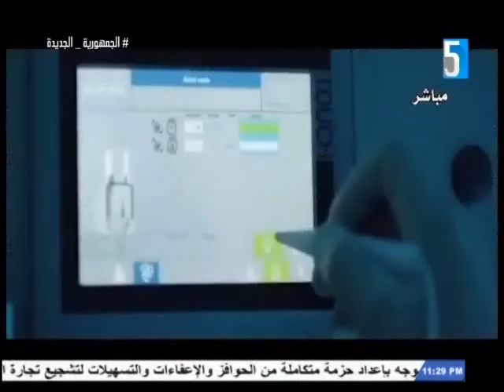اعادة تدوير الادوية المنتهيه الصلاحيه د مصطفي محمود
د مصطفي محمود ... يمكن استعمالها الدواء بعد .. شهر من تاريخ انتهاء الصلاحية